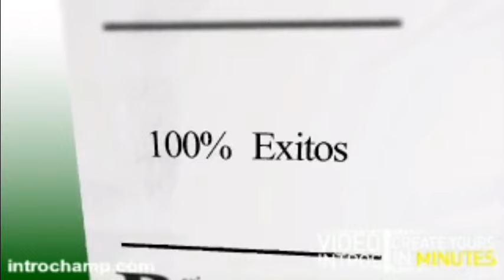Tropical Mix Hermanos Medina Dj koncho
Para la rumba sana lo mejor de loe mejor con la música tropical de los Hermanos Medina, colección de sus mejores exitos.
Espero sea de su agrado NO  soy Dj Profesional tengo como joby hacer mezclas  y quiero compartirlas con ustedes.